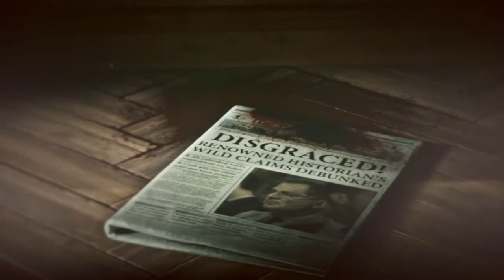11일TV의 라이즈 오브 더 툼레이더 8화 - 한국어 성우 더빙 [Rise of the Tomb Raider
11일TV의 라이즈 오브 더 툼레이더 8화